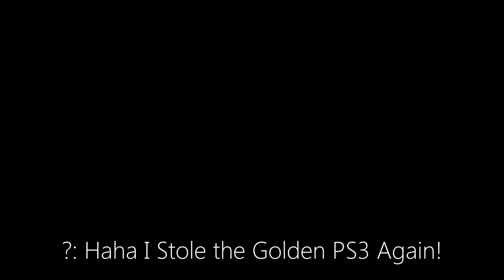is it me Or the Searchlights got turned off.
Oh No! Something has stolen the power to a TCF Parady logo!

Windows 10's
Final Day's
- Coming Soon!